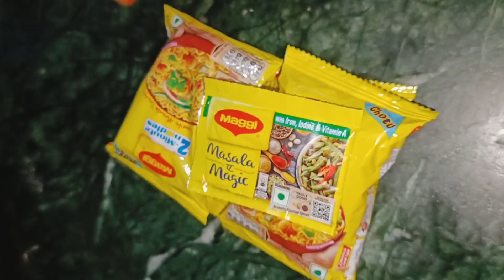Masala Maggie with veggies butter and cheese.Bacho ki Sunday special hogi jab aisi Maggie banegi.